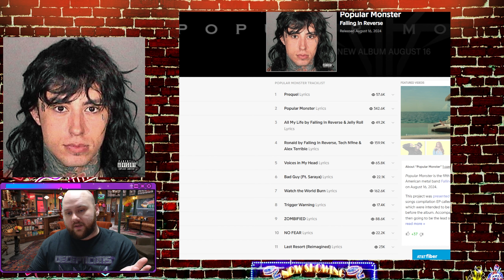Falling In Reverse Popular Monster - ALBUM REVIEW (woah)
Check out my review of Falling In Reverse's new album, Popular Monster!